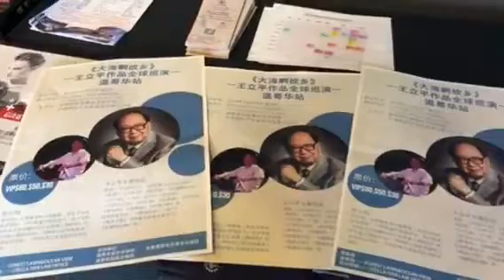大海啊故鄉 王立平北美巡演記者招待會